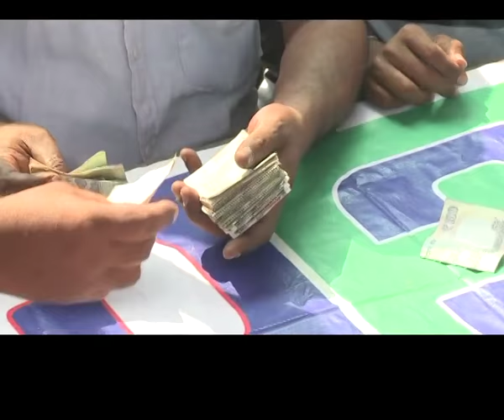GUNDATA SANKRANTHI GAME IN AP